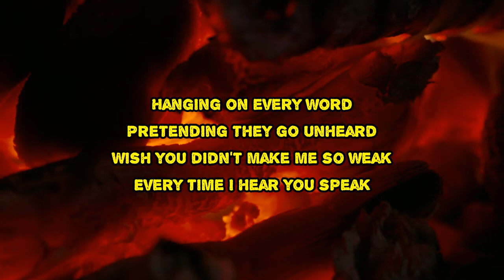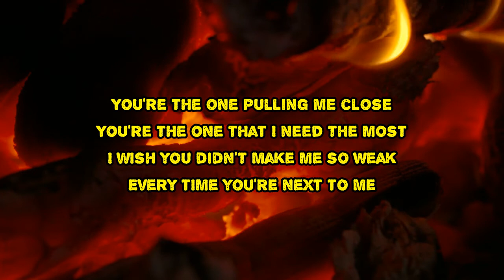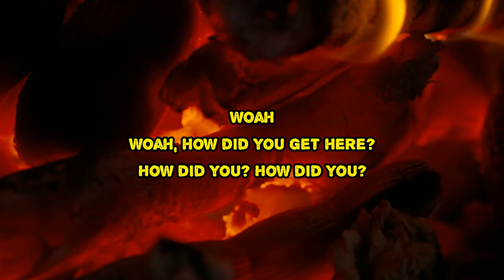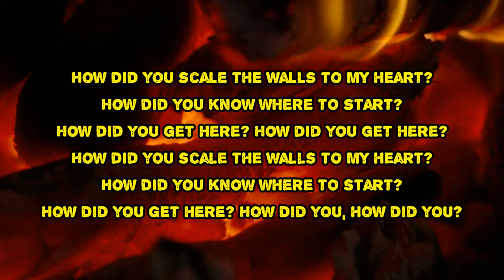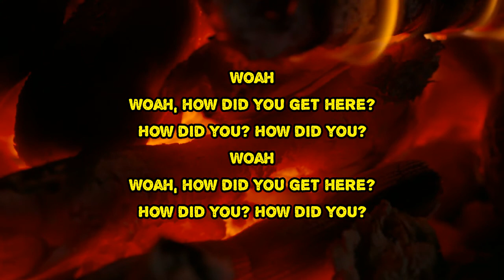Céline Dion - How Did You Get Here (Lyrics)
How Did You Get Here by Céline Dion
Album: Courage

How Did You Get Here Lyrics:

More than I want to
Spinning me around in this web
Getting in my heart and my head
Hanging on every word
Pretending they don't hurt
Wish you didn't make me so weak
Every time I hear you speak
I wasn't looking for love, I was comfortable
How did you get here? (How did you, how did you)
Tell me, who let you in
Shook all my confidence
Can't fight this feeling
My heart's too revealing
Even though it's making me a fool
Can't tell love when it's tried or it's true
You're the one pulling me close
You're the one that I need the most
I wish you didn't make me so weak
Every time you're next to me
(Ohh, ohh) How did you get here?
How did you? How did you?
How did you scale the walls to my heart?
How did you know where to start?
How did you get here?
How did you get here? (How did you get)